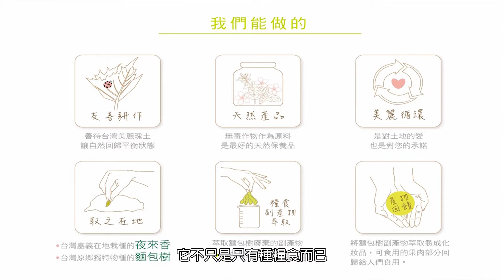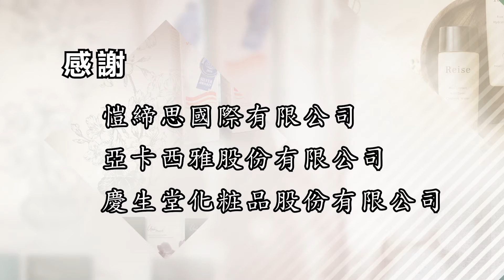臺灣美粧 揚帆新南向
第二集 時尚彩粧品